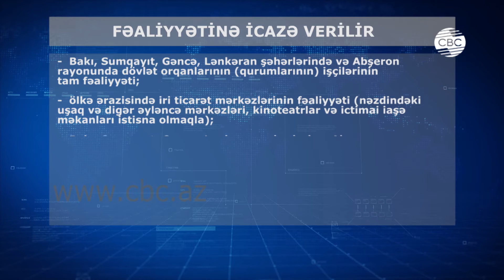KARANTİN QAYDALARI YUMŞALDILIR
İyunun 1-dən Azərbaycanda karantin qaydalarında bəzi yumşalmalar olacaq. Belə ki, bir sıra məhdudiyyətlər aradan qaldırılacaq. Nazirlər Kabineti yanında operativ qərargahın qərarına əsasən Bakı, Sumqayıt, Gəncə, Lənkəran şəhərlərində və Abşeron rayonunda dövlət orqanlarının (qurumlarının) işçilərinin tam fəaliyyətinə icazə veriləcək. Ölkə ərazisində iri ticarət mərkəzlərinin fəaliyyəti (nəzdindəki uşaq və digər əyləncə mərkəzləri, kinoteatrlar və ictimai iaşə məkanları istisna olmaqla) bərpa olunacaq.